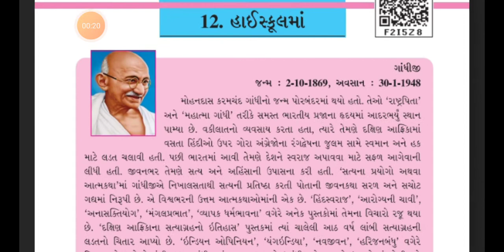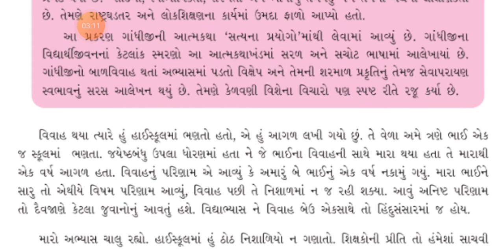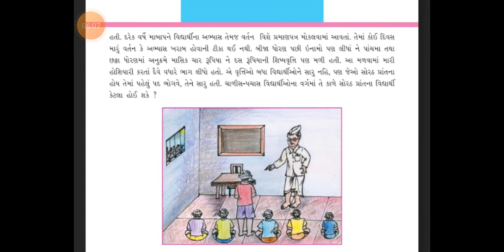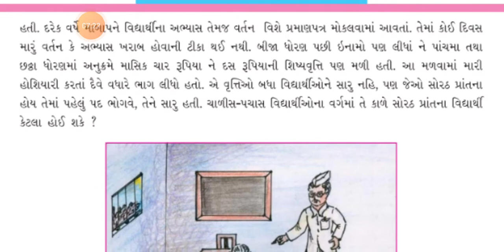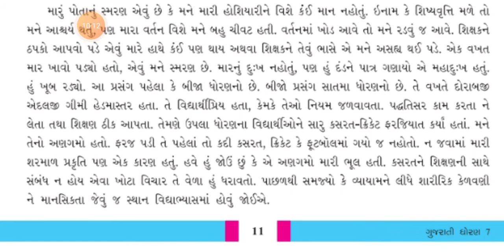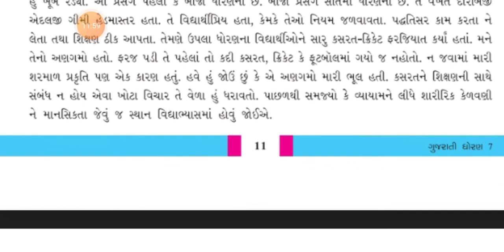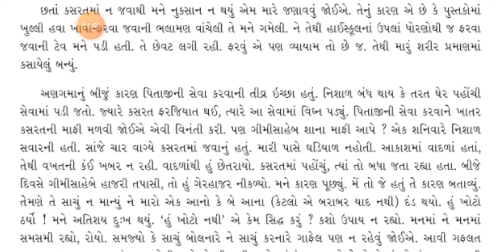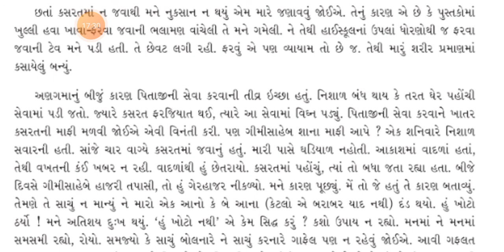ધોરણ 7 ગુજરાતી પાઠ 13 પાર્ટ 1 SHREEJI VIDYALAYA